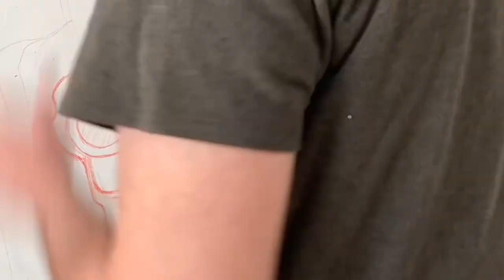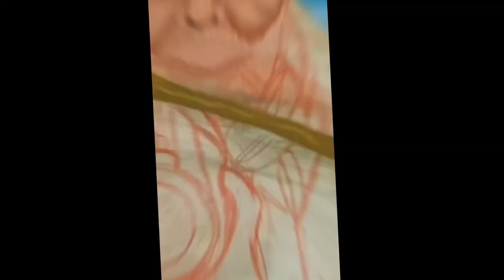I made A Painting About a Space Bounty Hunter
What’s good internet friends. Welcome to another video update on the road to Onion City Memories. And by another, i mean the first official video with me really speaking on it. For those who don’t know or haven’t heard, I have been working towards a solo art show as well as my next art book and have been actively pouring my creativity into both this year. This playlist/video series will be here to document the journey and bring you all in on that journey with me.

Check out my Gumroad tutorial for painting with markers and ink pens